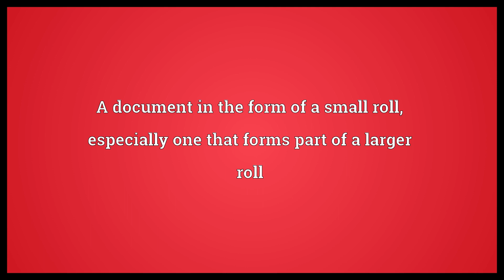Rotulet Meaning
Video shows what rotulet means. A document in the form of a small roll, especially one that forms part of a larger roll.  Rotulet Meaning. How to pronounce, definition audio dictionary. How to say rotulet. Powered by MaryTTS, Wiktionary